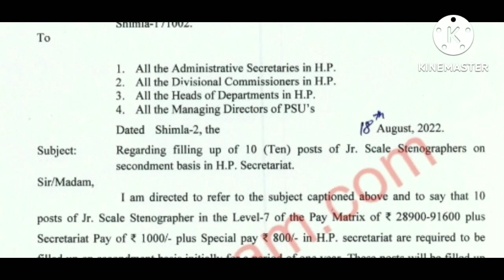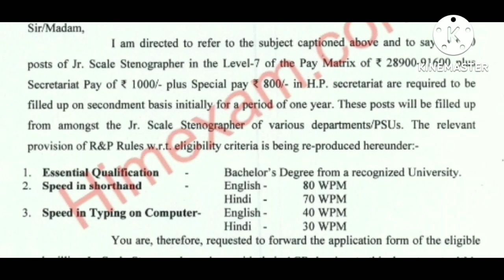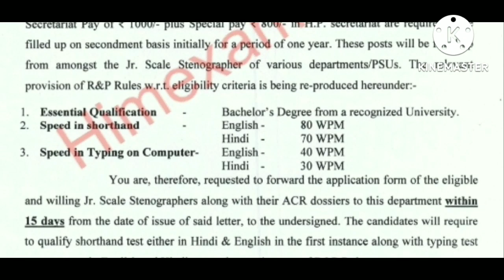HP Govt Jobs 2022 || himachal pradesh Govt Vacancy 2022